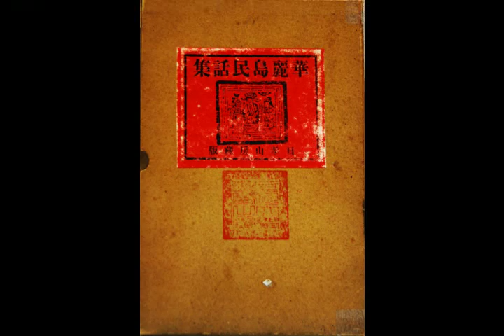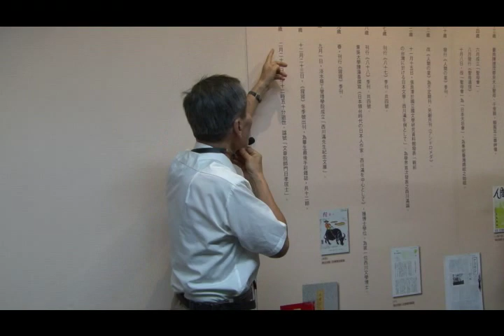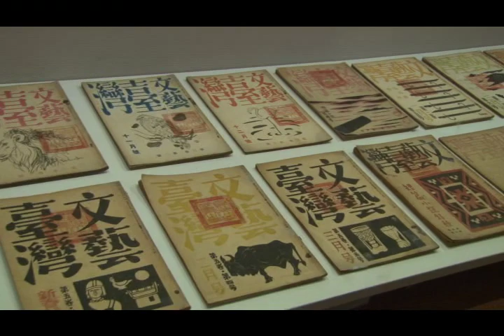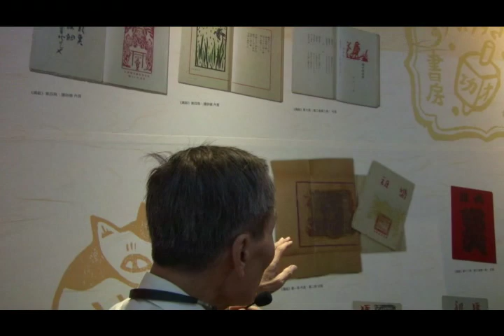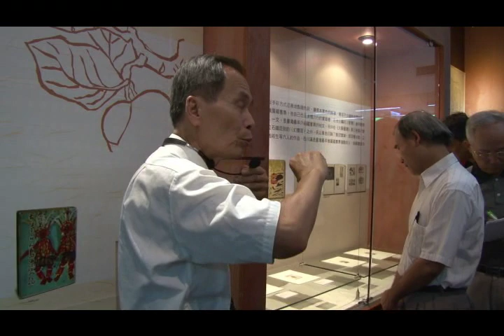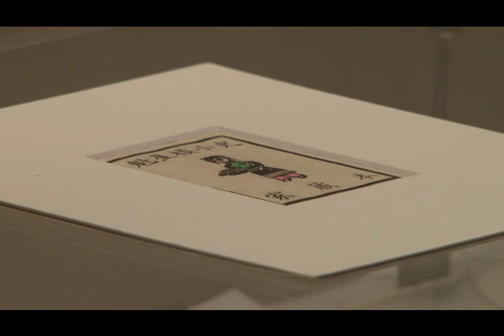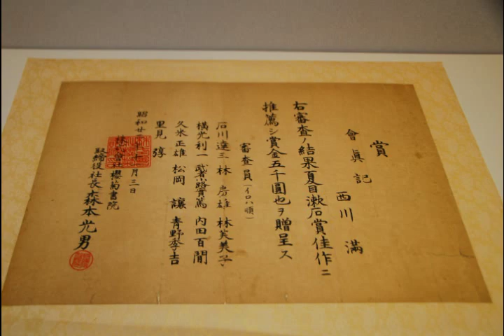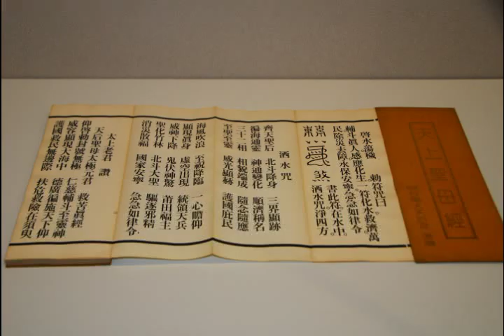西川滿大展開幕─張良澤導覽&簽書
時間：2011年9月3日上午10時
地點：新北市中和區中安街85號四樓

西川滿 (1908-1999)，作家，三歲來台定居， 除了返回日本就讀大學 (1927-33)，其餘時間都住在台灣，直到1946年被迫回到日本，死前把其兩萬多冊藏書，送給真理大學麻豆校區。